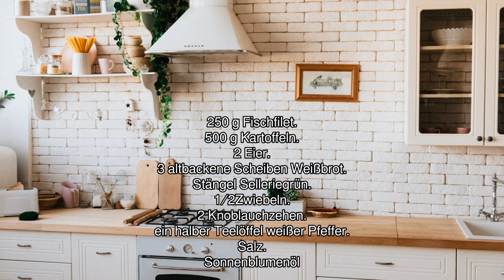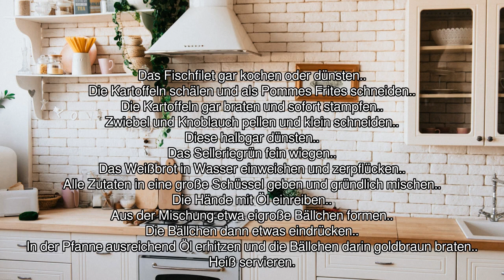[Audio-Rezept] Surinamische Fischbällchen - Einfaches Rezept zum Nachkochen